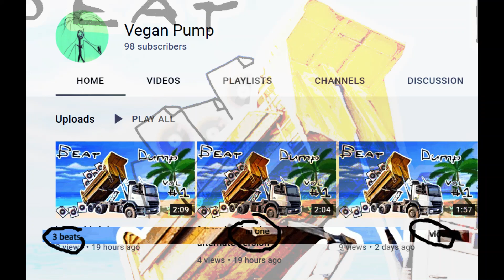3 beats in one video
beat dump vol 1

beat 1: 0:00
beat 2: 0:21
beat 3: 0:43
beat 1: 1:18
beat 2: 1:28